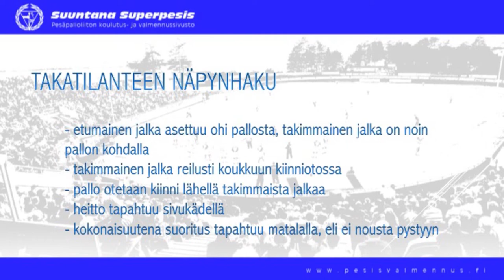Ulkopeli: Etukenttäharjoitukset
Pelinomaiset räpyläharjoitteet: Takatilanteen näpynhaku